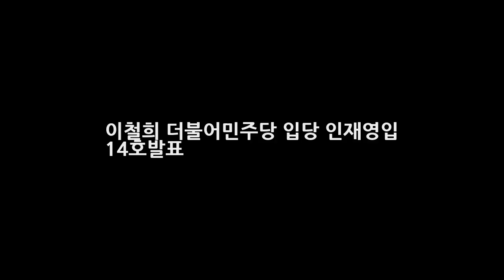이철희 더불어민주당 입당 인재영입 14호발표 DKO 뉴스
이철희 더불어민주당 입당 인재영입 14호발표 어수선한 당의 분위기의 반전의 시나리오를 써나가고 있는 더불어민주당이 20일 정치평론가 이철희 두문정치연구소 소장 권미혁 전 한국여성단체연합회 대표를 영입했다고 밝혔습니다. 한편 이철희 소장은 한국사회여론연구소(KSOI) 부소장과 민주정책연구원 부원장 민주당 전략기획위원회 상임부위원장 등을 역임했는데요. 뿐만아니라 JTBC 썰전 패널 출연 TBC라디오 퇴근길..
[공식입장] 눈덩이 박재정X마크 레모네이드 러브 21일 정오 공개  DKO 뉴스: